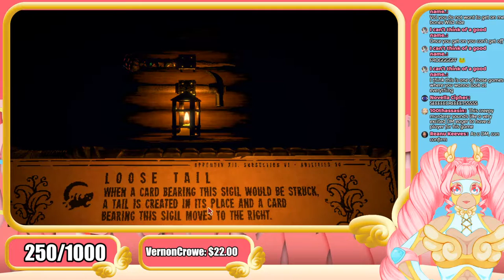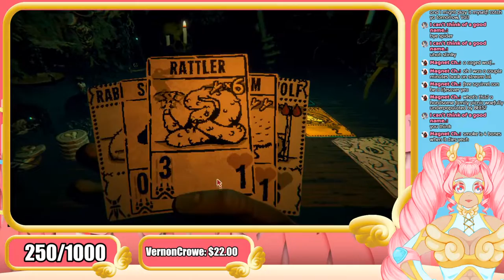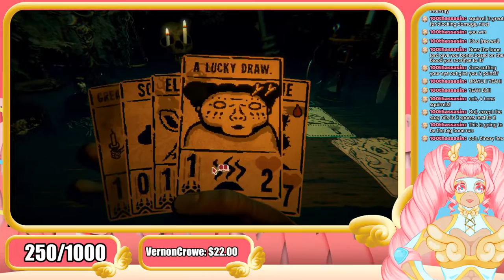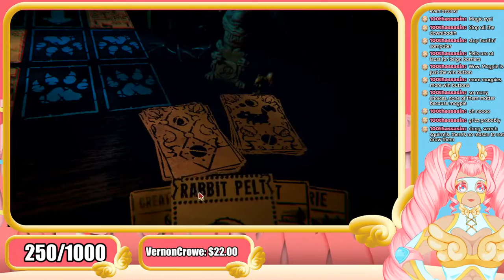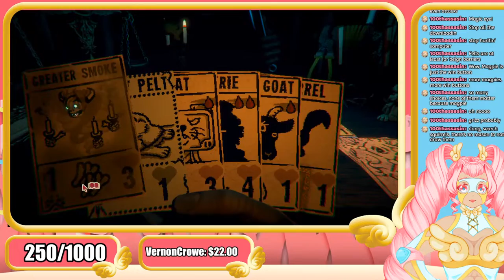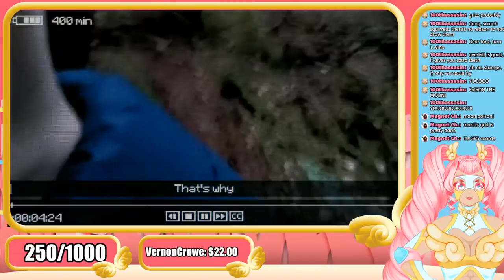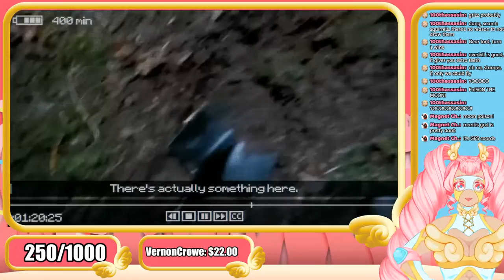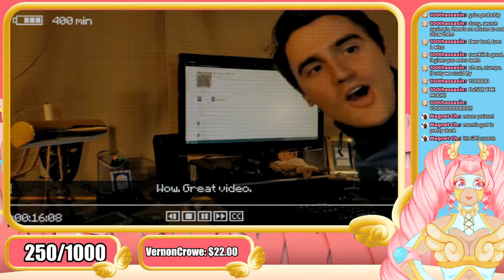【 INSCRYPTION 】IT'S A CARD GAME HOW SCARY CAN IT BE!【 Valerie Valkyrie 】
I WON'T BE SCARED! I WON'T BE SCARED! I WON'T BE SCARED! I WON'T BE SCARED!